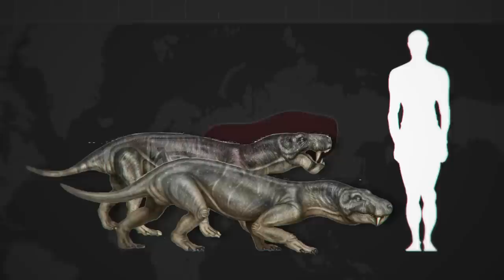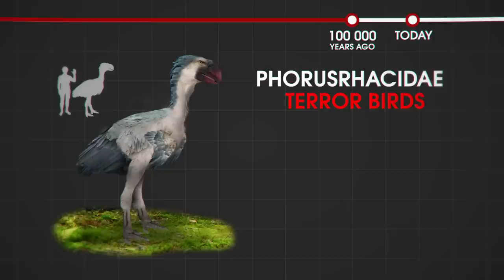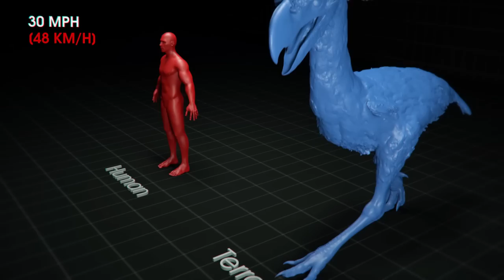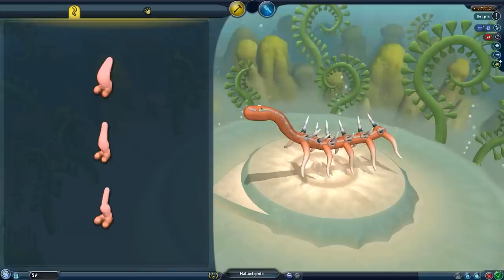Creatures That Were Scarier Than Dinosaurs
I don't think there's a person on earth who isn't terrified of the gruesome, bloodthirsty, enormous reptiles that used to roam the earth 230 million years ago. The dinosaurs. When they were discovered in 1824, scientists were shocked that such creatures could have existed on our planet. But were dinosaurs the scariest creatures on earth? Definitely not. Every year we discover new remains of creatures so terrifying that the Tyrannosaurs pale in comparison!

We're now going to explore when the real Bigfoot walked the earth, why you were lucky not to be born at a time when these birds roamed the planet,  and how this fish, having no teeth, earned the title of the most dangerous predator of the seas?